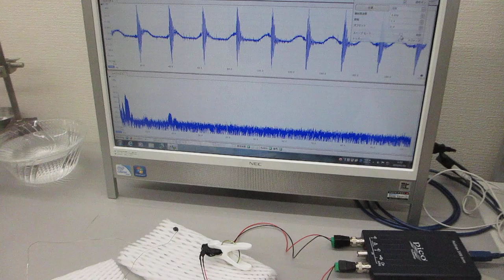線材の超音波伝搬実験（非線形振動現象の制御技術開発）